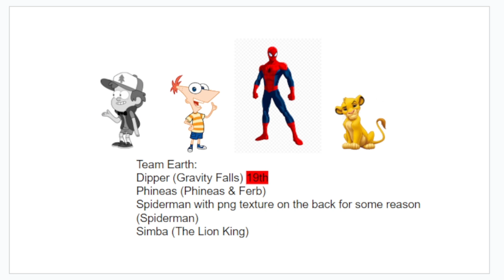VOTE Ep4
Music is "Fired" by me.